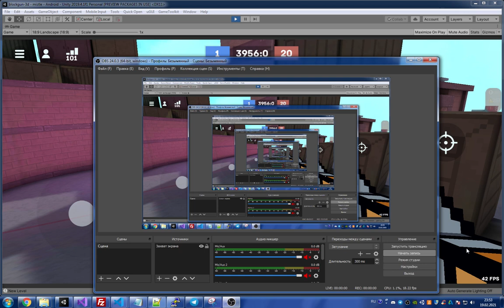Pixel Boom 3D: Dev 0